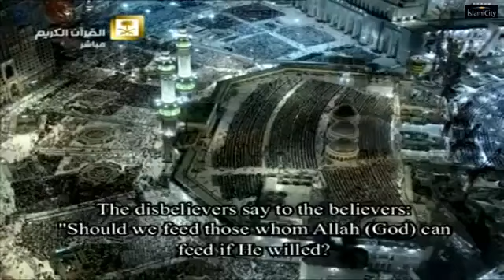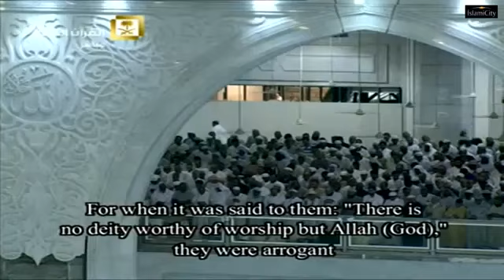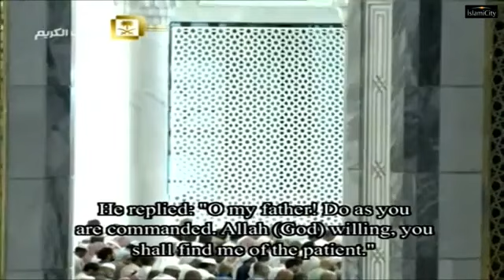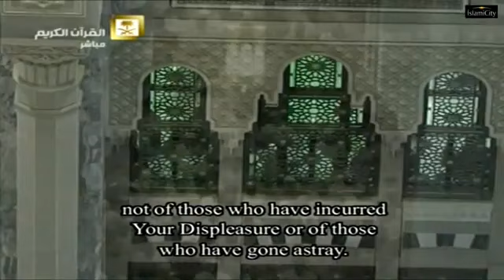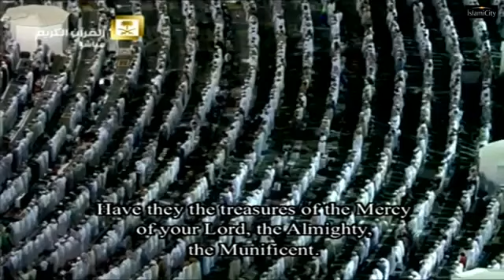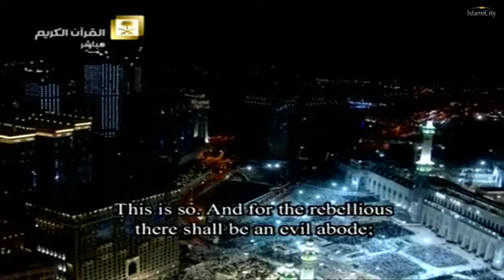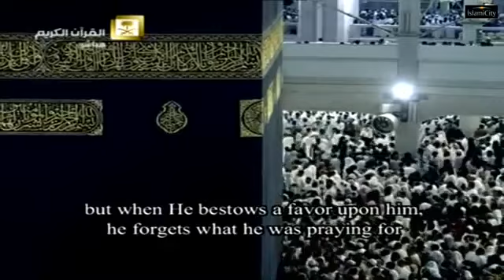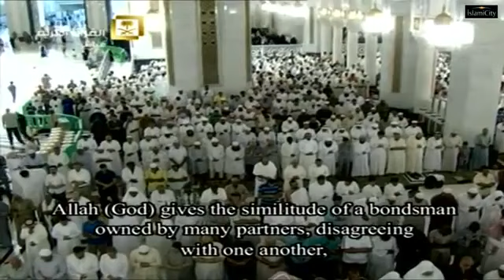"Makkah Taraweeh Flashbacks" | Night 22 2015 | Sheikhs Juhany and Bukhari